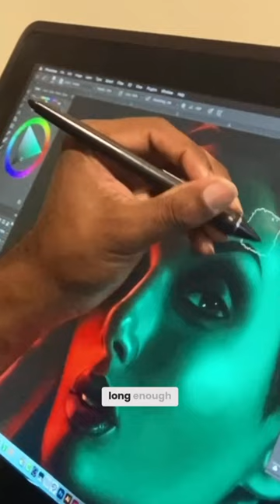Digital Artists: Protect Your Sleep & Hormones with This Tool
Blue Light Blocking Glasses

• Portfolio critiques
• Artist calls

• Pro development
• Portfolio critiques

👂AUDIO EQUIPMENT
96 Pack Acoustic Panels Studio Foam Wedges 1" X 12" X 12"